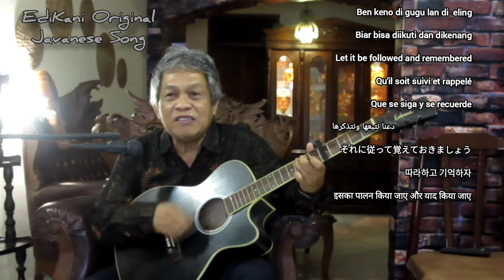EdiKani - Podo Pangerten - Understand Each Other